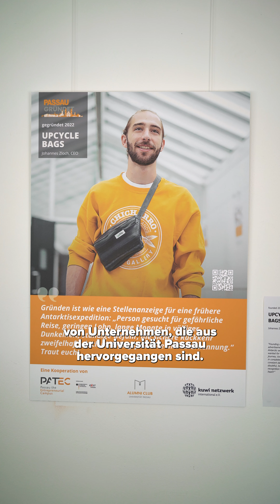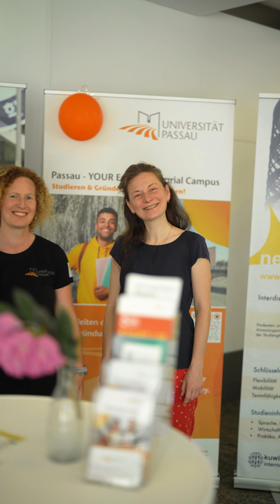PASSAU GRÜNDET – Start-up-Stars der Uni Passau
Passau und der Campus sind Quellen erfolgreichen Unternehmertums. Viele inspirierende Gründerinnen und Gründer haben hier gestartet und ihr Know-How in gute Ideen umgewandelt. Gleichzeitig arbeiten immer neue Teams an ihren Ideen zur Umsetzung eines eigenen Start-ups.

Gemeinsam mit dem AlumniClub und dem kuwi netzwerk, fangen wir spannende Bilder dieser Persönlichkeiten ein und präsentieren sie auf unserer ersten Ausstellung im Foyer der Zentralbibliothek vom 9. Mai bis 5. Juli 2024.

Die Hochschulgruppe ProFIL produzierte dieses Video für PATEC.